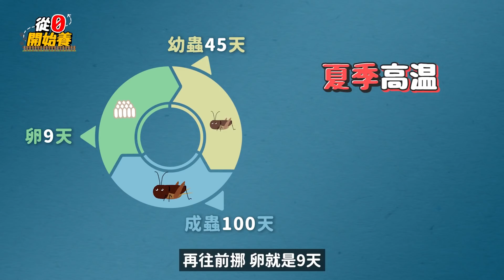【從零開始養】蟋蟀上(科普篇)!國寶級大師!交配母的居然在上面?產卵失敗會卡彈爆掉?【許伯簡芝】cricket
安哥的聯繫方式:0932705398